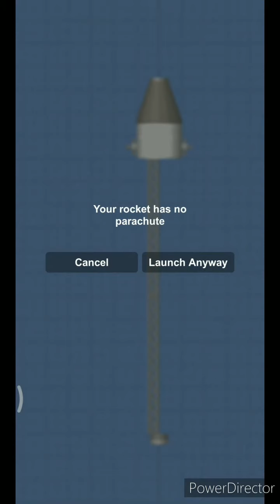Testing my millennium falcon+blueprint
Hi, this is my millennium falcon YT-1300😁and I have used expansion part in it😊😋
Please read rules and regulations before entering the main discord
It's free to join!